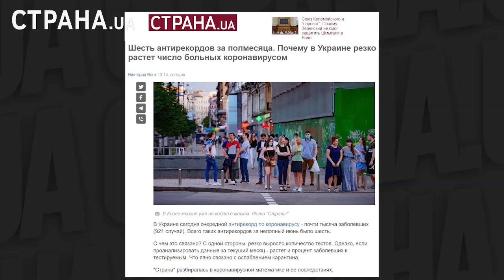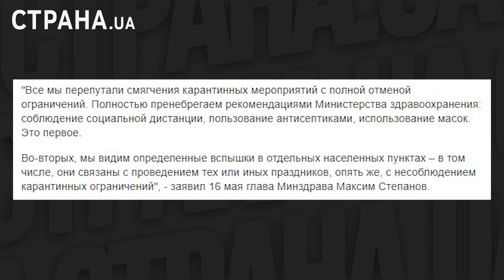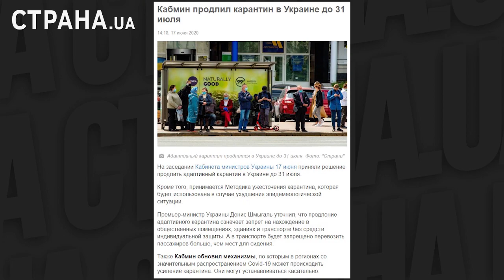Почти тысяча в день. Почему Украина ставит антирекорды по COVID-19 | ЯсноПонятно #681